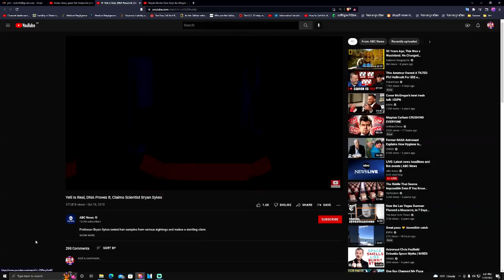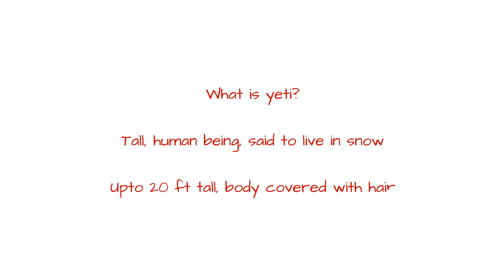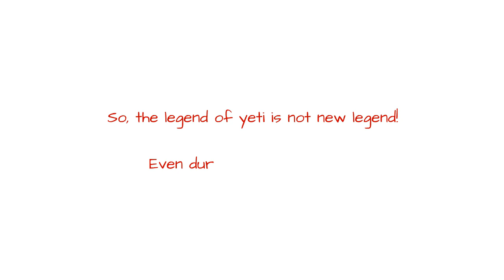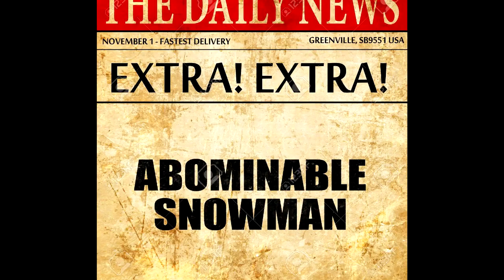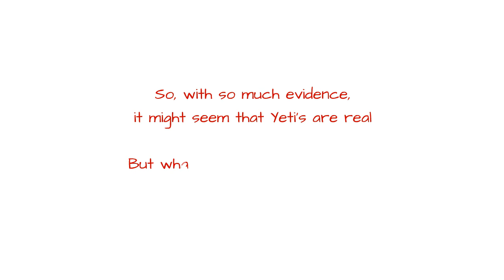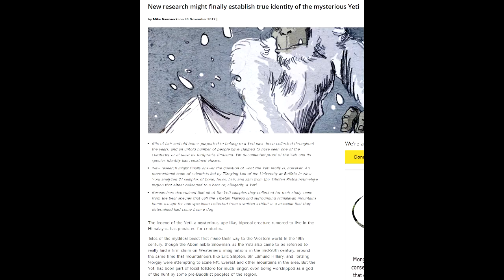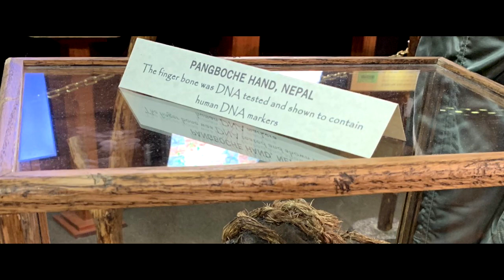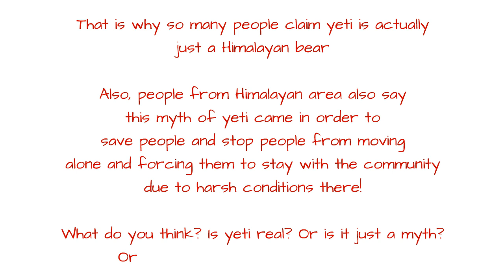Yeti/हिम मानव Exists?!? Evidences and Research on Yeti | Random Nepali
In this episode we discuss what Yeti is, the evidences regarding Yeti and if it really exists or not!

Please avoid other methods of copying or duplicating the video, and help us support anti-piracy measures in any way you can. Thank you - Team Random Nepali